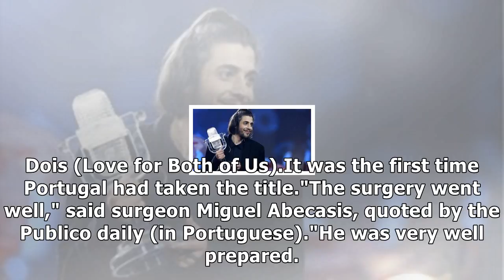Eurovision winner has heart transplant